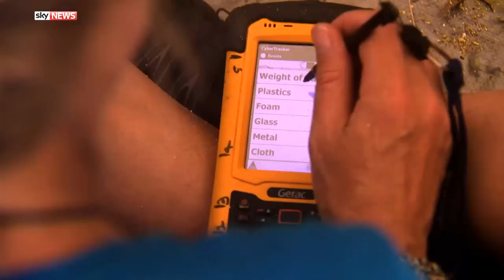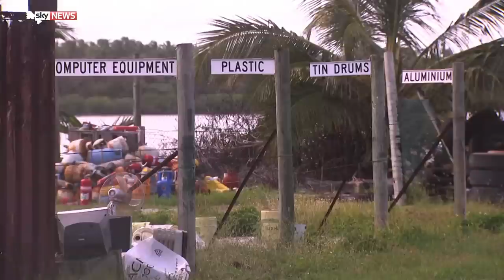Special report: Plastics ruining Indian Ocean beaches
The amount of plastic on beaches around the world could be underestimated by up to 80%.

Those are the findings of new research carried out on the remote Cocos Keeling Islands.

Despite their isolated position in the Indian Ocean, tonnes of plastic waste is washed up on the shores - often from thousands of miles away in Australia, Indonesia and beyond.

Our South East Asia Correspondent Tom Rayner has this special report.

and download our apps